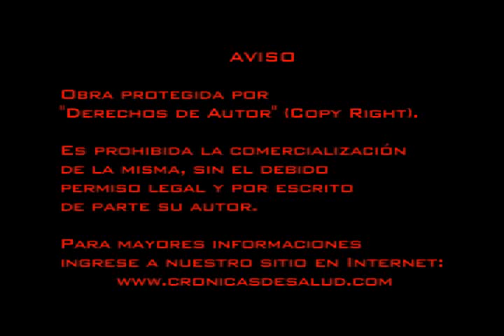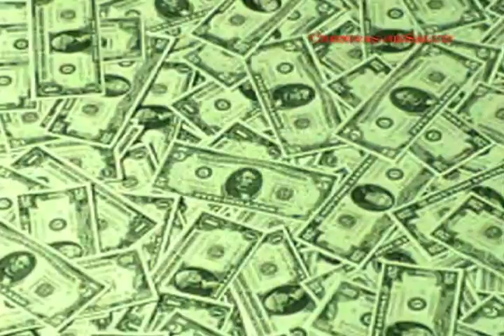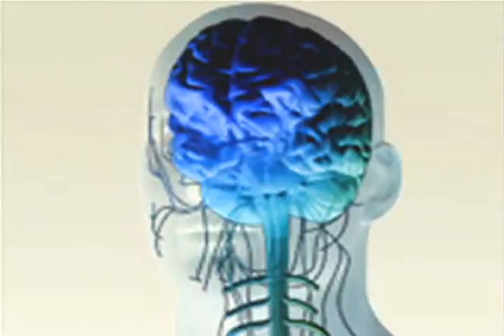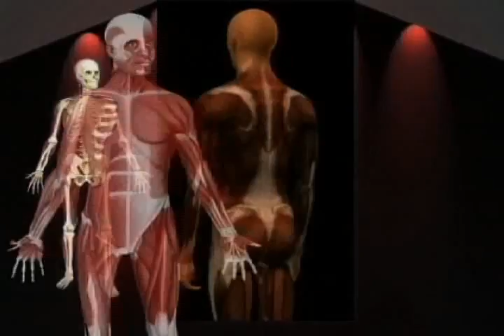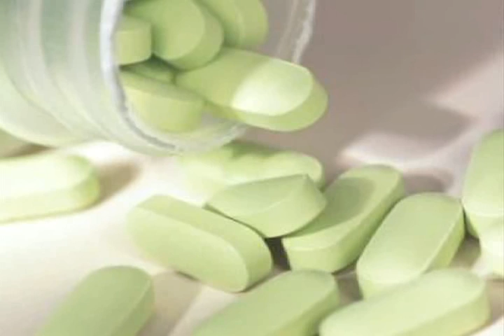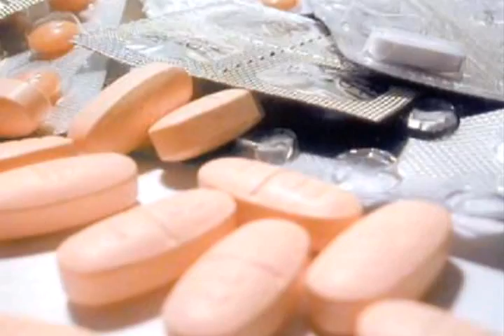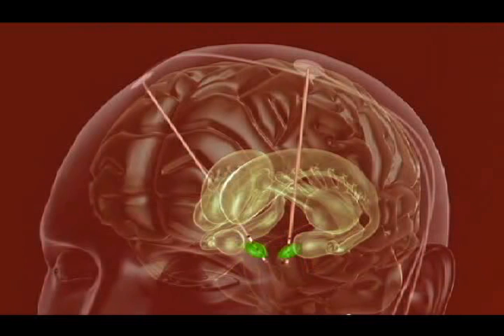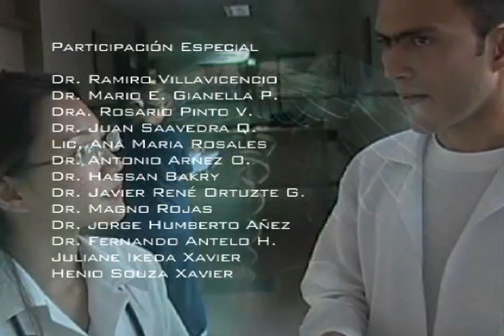01 Parkinson CRONICAS DE SALUD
Crónicas de Salud nos habla de algunas de las enfermedades más comunes. estos  programas informan sobre las causas de las enfermedades y los tratamientos en existencia.  Esta serie centrada sobre la medicina tradicional complementa las otras series centradas sobre el estilo de vida y la prevención.